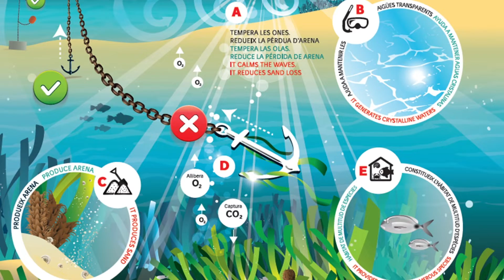Yapay Resif Projesi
Yapay Resif Projesi Fethiye - SAVAŞ YALPMAN
Yaban TV aktüel program